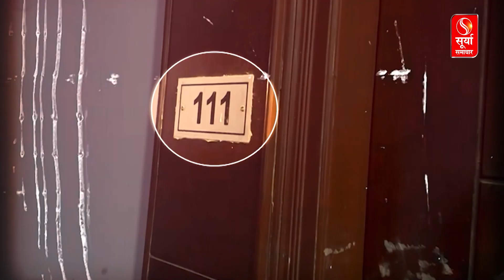दिव्या मर्डर केस की उलझती जा रही गुत्थी, जांच में शामिल हुई अभिजीत की दूसरी गर्लफ्रेंड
हरियाणा के गुरुग्राम की मॉडल और गैंगस्टर संदीप गाडोली की गर्लफ्रेंड रह चुकी दिव्या पाहुजा की हत्याकांड की गुत्थी उलझती जा रही है... SIT को अब होटल मालिक अभिजीत की एक नई गर्लफेंड मिली है। जिसने कई राज़ खोले हैं.. ये होटल मालिक अभिजीत की वही दिल्ली वाली गर्लफ्रेंड है... जिसे अभिजीत ने दिव्या की हत्या करने के फौरन बाद होटल सिटी पॉइंट में बुलाया था...देखिए हमारी खास रिपोर्ट में अभिजीत की दूसरी गर्लफ्रेंड ने क्या अहम खुलासे किए हैं...